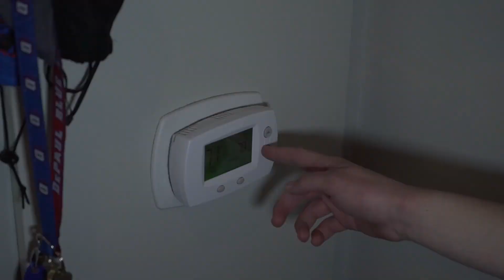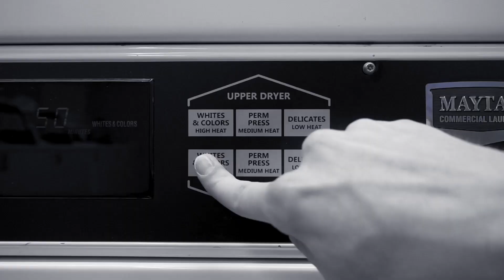CHARGED UP - Ion Music Video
Ion Apartments in Lincoln Park Music Video

Directed by Theo Sanders, Co-Directed by Mitchell Apse
Edited by Mitchell Apse and Theo Sanders
Beat Produced by Drew Newman

Appearing in Video:
Zach Schnitzer
Drew Goodman
Emmett Gordon

Chorus Inspired by Yung Gravy's "Yup!"

Lyrics:

Feeling charged up, when I walk in the building
You know I say whassup to the guard when I get in it
Always pull up with my groceries from target
Take that elevator up ayy that’s how I be livin
My neighbors say whassup ayyy from a safe distance
Lift the weights up when I’m working on my fitness
Feeling grown up when I’m doing my own dishes
Ay I’m living charged up I’m in ion with my friends

Don’t you touch my thermostat you know I like it hotter
Drink right out the sink with my brita pitcher water
I be cooking up I’m a young Betty Crocker
Mac and cheese and chicken strips, wow what a shocker
I do my laundry, like an adult,
I do my dishes, like an adult,
Cleaning my bathroom, like an adult, paying my rent
I get mail, right from my momma
Fire alarm, always go wa-wa
Going to class, in my pajamas
I’m tryna study but the random fire alarms be really going off
And we got a bad couch
Makes my butt go “ouch”
Makes my back go slouch
The couch so gross it got stains
It gives you back pain
But we can’t complain
Because we’re fully furnished.

My neighbors say whassup ayy from a safe distance

Twos a company, but you know that three's a crowd
Only 3 in the elevator is allowed
Got some noisy neighbors and they hostin a crowd
Take a noise complaint cause you’re being too loud
Grabbing all of my downy and tide
I take a stride
Got my hamper filled with dirty clothes I hold that by my side
Stroll into the laundry room that’s in this building that I reside in
Dump my clothes into the empty one and then I put my tide in
An hour later switch my load right over to get dried
Run that machine a million times just to get my clothes dried

Spending all my bucks to use the overpriced printers
Then I put a filter on I’m like the instagram pictures
Wear my parka in the winter cause it makes me look richer
But I’m gulping down that sink water from my brita pitcher

One two three seven west Fullerton avenue (oo)
Treadmill exercising baby maybe I can run with you (you)
If we talking about a lease you know I’m boutta renew
Looking for some roomies baby maybe I could room with you

Charged up saying that with exclamation mark
Charged up spitting fire now my tongue about to spark
Charged up living so clean Ion Lincoln Park
Living so charged up you can call me Tony Stark